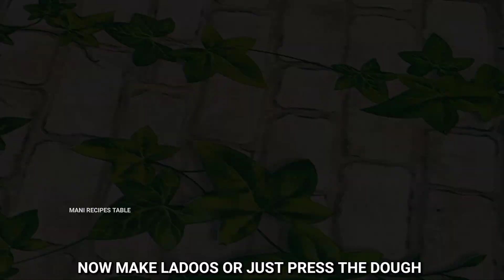Ganesh chaturthi special four recipes|Vinayaka chaturthi prasadam|Chavithi recipe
I am Mani the owner of Mani recipes table ,

I post various dishes of Indian,Italian,Chinese,simple,quick recipes,very regularly to help newly married women,bachelors,who want to learn cooking

My posting of videos is very regular.

INGREDIENTS FOR PALATALIKALU :

RICE FLOUR - 5 - 6 CUPS
WATER - FEW
JAGGERY - 2 - 3 SPOONS
SABUDANA  - 1 SMALL CUP
GRATED COCONUT - 2 SPOONS
RICE FLOOR - MIX WATER - MAKE SLURRY
MELTED JAGGERY -  1 CUP
CARDAMOM POWDER OR SEEDS

INGREDIENTS FOR RAVA KUDUMULU :

CHANA DAL - 2 SPOONS
COCONUT - 2 SPOONS - GRATED
RICE RAVA - 1 CUP
GHEE - 4 SPOONS

INGREDIENTS FOR

BELLAM KUDUMULU
BELLAM MUTTILU :

CHANA DAL - 3 SPOONS
JAGGERY - 1 CUP
COCONUT - 4 SPOONS - GRATED
CARDAMOM - 1 TEASPOON
WET RICE FLOUR - 1 - 2 CUPS